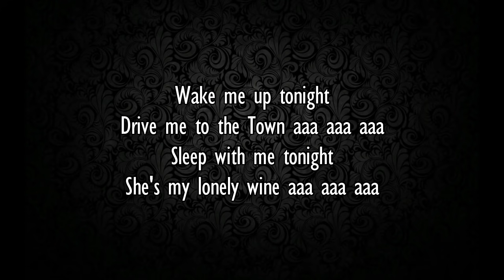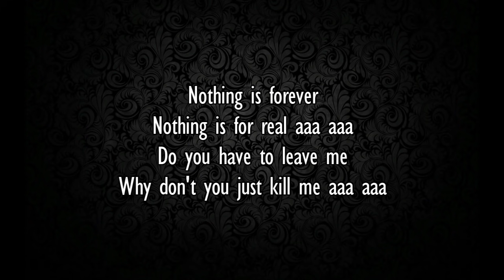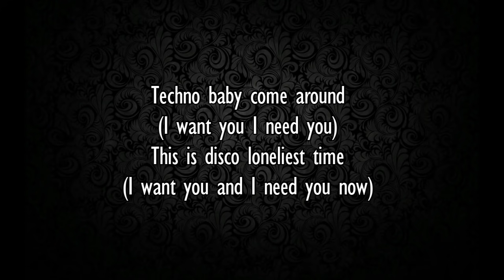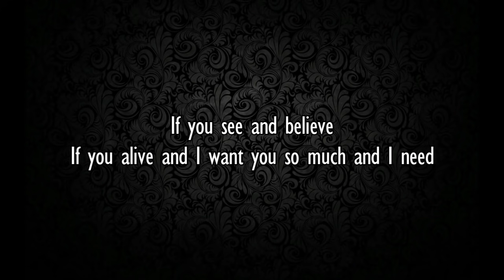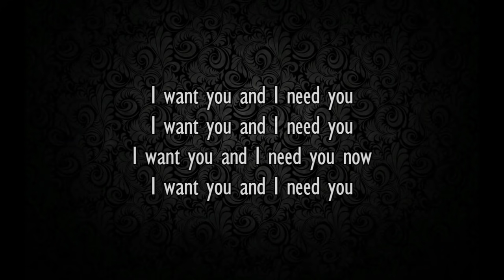Nidji - Disco Lazy Time (lirik)